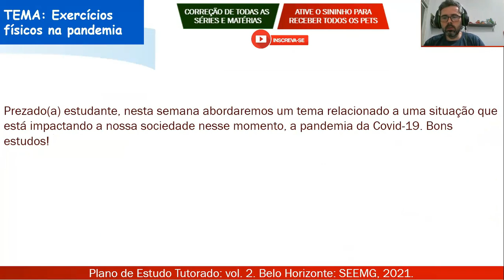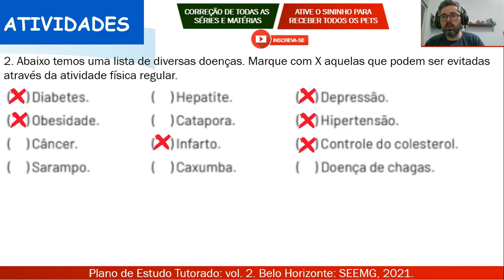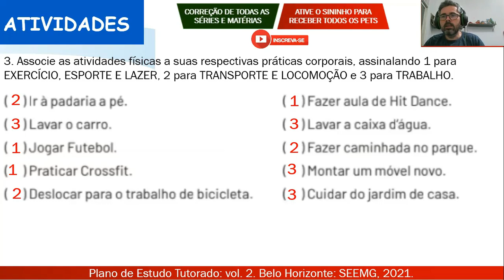Correção PET 2 (2021) - Educação física 8° ano (SEMANA 2) VOLUME 2